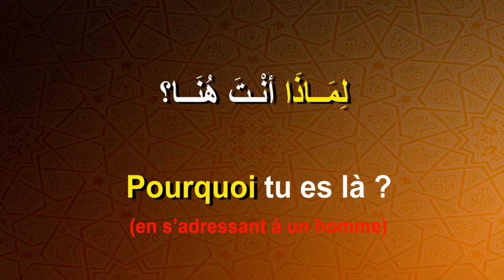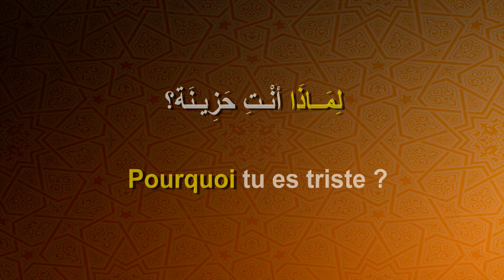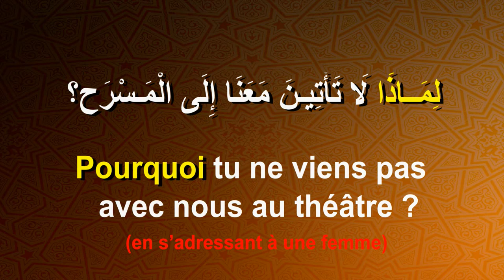Apprendre à utiliser le pronom interrogatif arabe لِمَاذَا (pourquoi)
Dans cette vidéo vous allez apprendre à utiliser le pronom interrogatif arabe لِمَاذَا (Pourquoi).

Différentes questions sont posées, dans cette leçon, avec ce pronom interrogatif. Cela vous permettra de s’exprimer en arabe en utilisant ce pronom interrogatif.